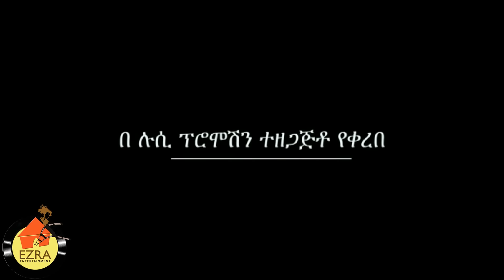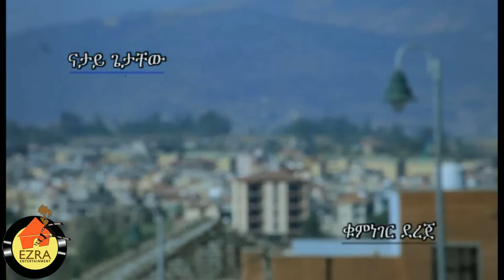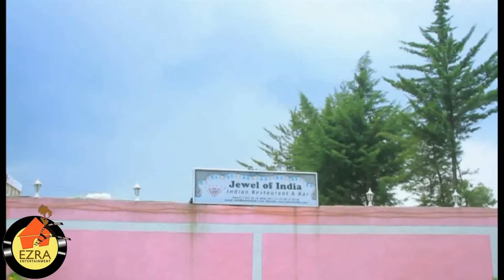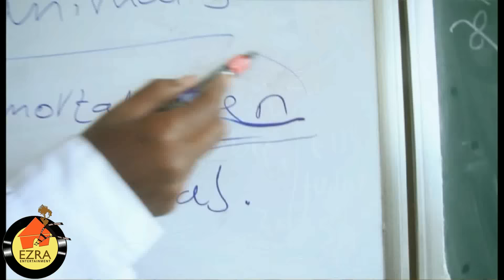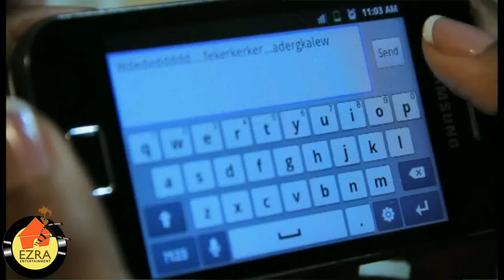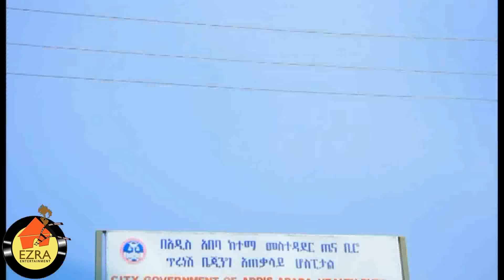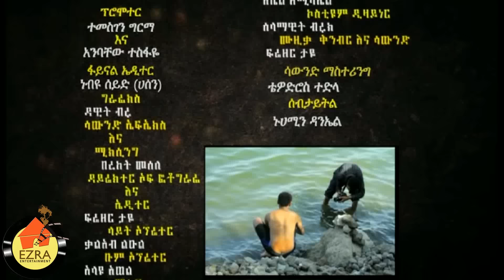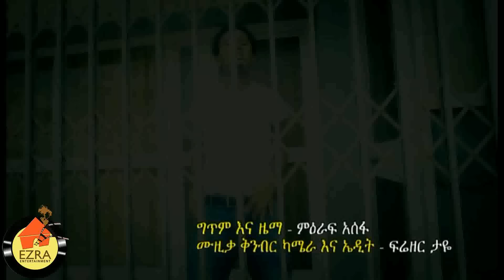Ethiopian Movies - Yene Mar Full Movie 2016 (የኔ ማር ሙሉ ፊልም)